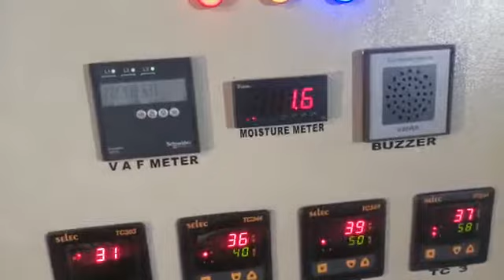Base model Macrotech 12000 LPH High Vacuum Transformer Oil Filtration Plant